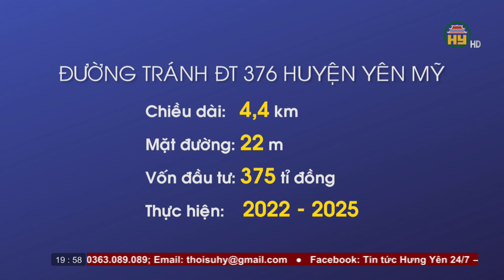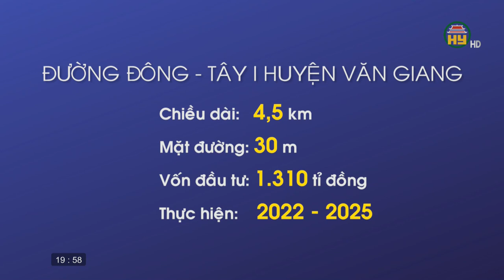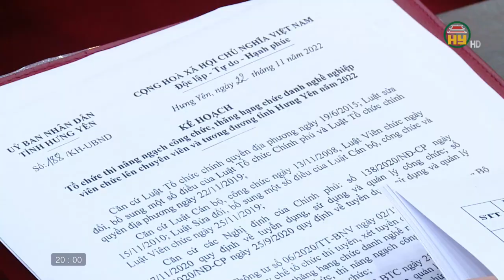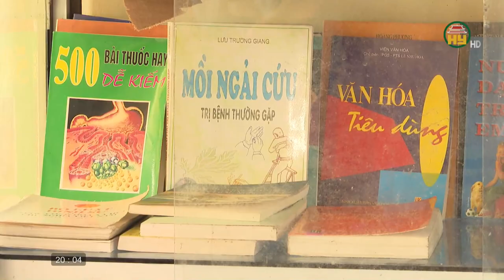Thời sự Hưng Yên thứ 5 ngày 08/12/2022